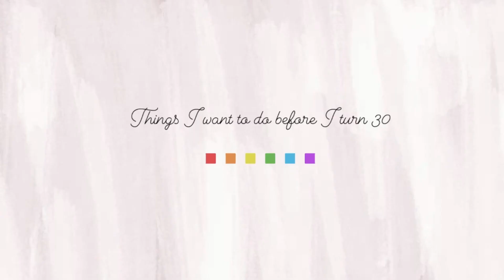Vlog | Things I want to do before I turn 30 | Ep.5 To learn something new - Pilates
Hello everyone ! Today I’m gonna bring you along with me on my pilates journey and hope you guys enjoy ❤️

Musician: Jeff Kaale

Musician: @iksonmusic

Musician: Philip E Morris